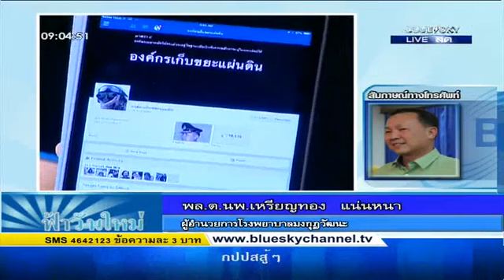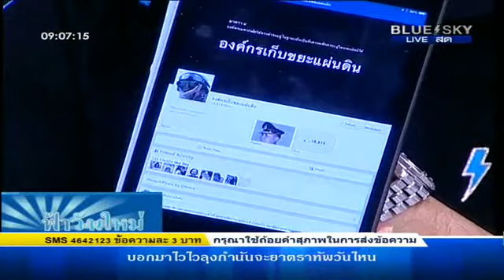ฟ้าวันใหม่ 17/04/2557